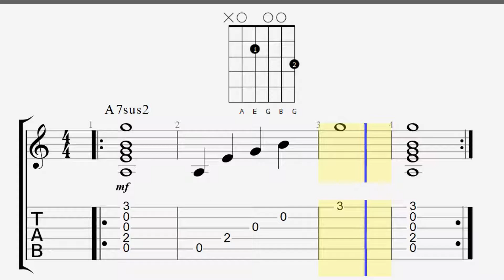How to play the A7sus2 chord on Guitar + TABS + Demo + Finger Placement